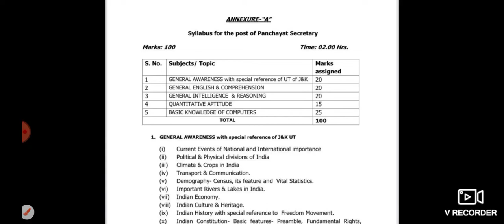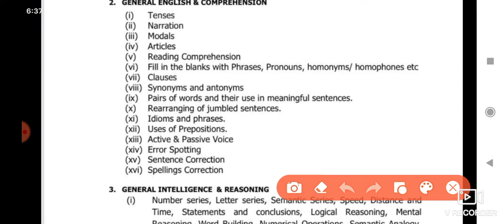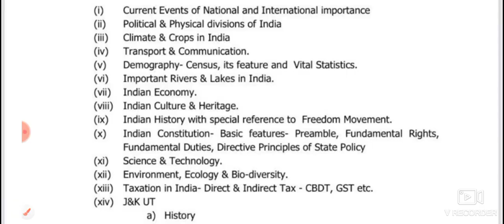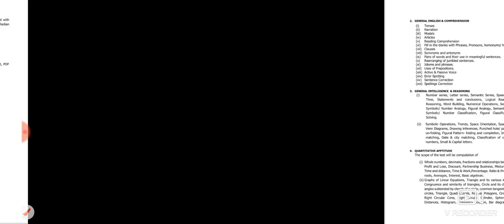jkssb village level worker slybus 2022